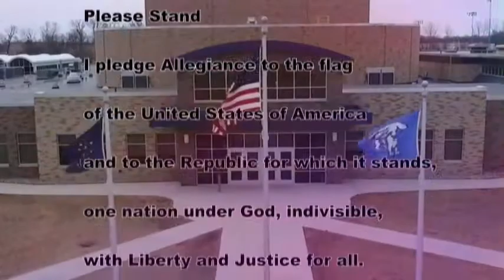HDTV News 8/19/19